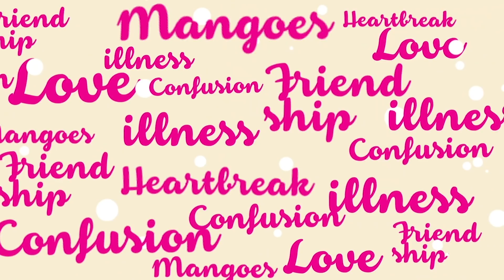ชอบดูหนังโป๊ทุกวัน โรคจิตมั้ย? - HIGHLIGHT [พุธทอล์คพุธโทร] 20 ก.พ. 62